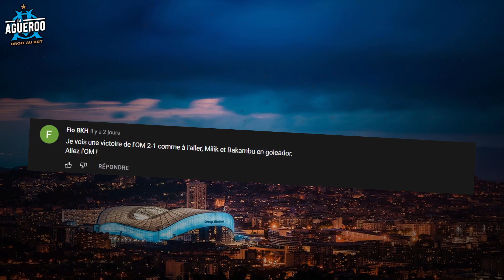OM - NICE : Qu'attendre du choc pour la 2ème place ? (Avant match et pronostic)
Après la victoire à Brest (1-4) et la qualification ce jeudi contre Bâle (1-2), l'OM aborde la réception de Nice avec davantage de confiance. Les joueurs de Galtier vont bientôt jouer une finale de Coupe de France et sont très bien placés pour la lutte à la LDC a égalité de points avec les hommes de Sampaoli. Une confrontation directe que l'OM ne doit pas louper parce que ce match va déterminer beaucoup de choses pour le reste de la saison.

Dans cette analyse, je parlerais de ma compo, de la dynamique des deux équipes, des joueurs à suivre et on terminera sur mon pronostic.

Thèmes abordés : Ligue 1 ; OM Nice ; Marseille Nice ; Olympique de Marseille ; Jorge Sampaoli ; Christophe Galtier ; OGC Nice